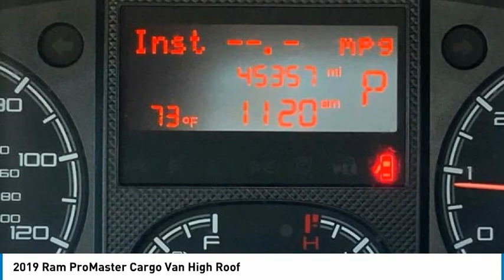2019 Ram ProMaster Cargo Van 1147H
2019 Ram ProMaster Cargo Van High Roof